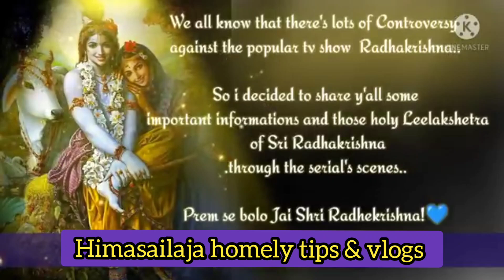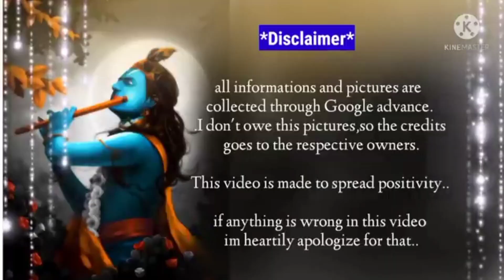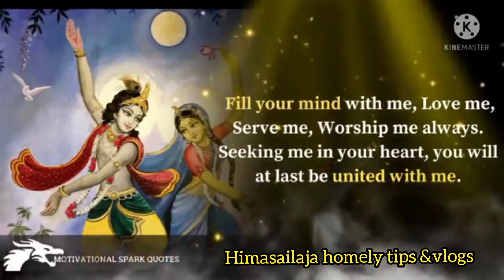జై శ్రీ రాధ కృష్ణ reel లో చూసినవి real గా ఉన్నాయా/రాధకృష్ణా తిరిగిన భూమి మీధ కొన్ని photos 🙏రాధకృష్ణ